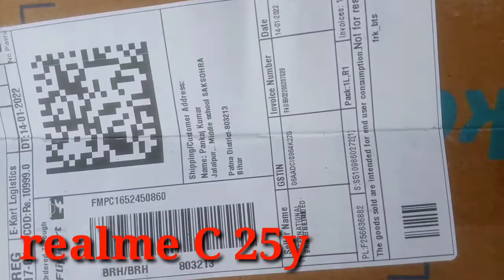realme c 25y mobile unboxing ।pankaj dehati#sauravjoshivlogs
realme c 25y mobile unboxing ।pankaj dehati

इस video में realme c 25y mobile unboxing किया गया है।pankajdehati